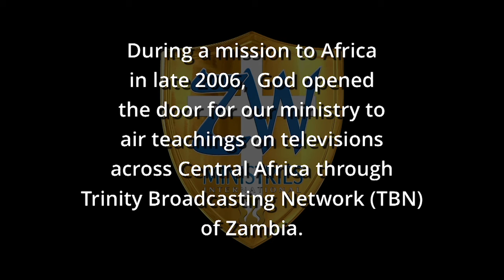Pastor's Power- The Book of Revelation Part 2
During a Mission to Zambia in 2006, God gave us many new contacts with the people of the church.  One man in particular we met worked for TBN (Trinity Broadcast Network) of Zambia.  He set up a meeting with the gentlemen that was over the station.  When all was said and done,  we had negotiated with him to air a program on the station for the church called Pastor's Power.  These powerful teachings have been re-edited and uploaded to youtube for all to see.  Enjoy these very insightful teachings as you grow in the grace and knowledge of Jesus Christ.